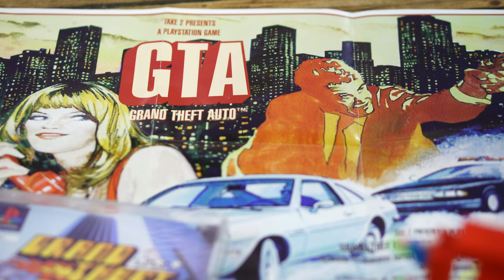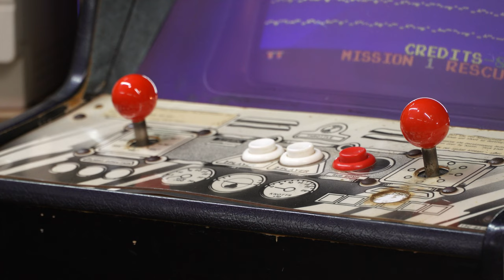Inventor of Lemmings, Mike Dailly visits RMC Retro's The Cave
Mike Dailly, inventor of the iconic computer game, Lemmings, visited RMC Retro's The Cave on Saturday and gave a talk about his career. Here Mike gives the background to Lemmings and also offers advice to prospective games developers.

Stroud Times - the independent community-based news website.

Encompassing the Stroud locality the team aim to provide engaging human interest stories, comprehensive sports coverage, and championing local businesses' success.

Living in the community they serve, editor Ash Loveridge, journalist Matt Bigwood, and web manager Carl Hewlett have joined forces to provide free-to-view local content devoid of a clickbait agenda and pop-up adverts.